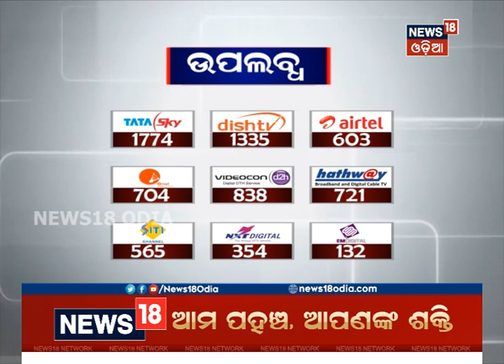କୋରେଇରୁ ବିଜେଡି ଟିକେଟ୍ ପାଇବା ପରେ କଣ କହୁଛନ୍ତି ଅଶୋକ ବଳ